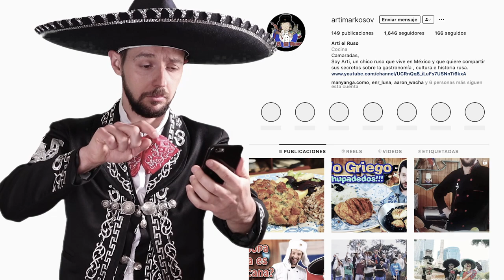LASAÑA CON CHAMPIÑONES PARA ESTE AÑO NUEVO. RECETA SUPER FÁCIL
¡AMIGOS!  En este episodio les comparto una de las favoritas recetas Festivas de pueblo ruso y de mi mamá.   Es un platillo con un nombre  internacionalmente reconocido  como Silla de ternera Orloff (Мясо по-французски).  Esta delicia tiene una interesante historia de nacimiento y más de 2 siglos de tradición culinaria.    Recomiendo que hagan esta receta para sus seres queridos este Año Nuevo!

INGREDIENTES
1.2 KG DE ESPALDILLA DE PUERCO APLASTADA
1 KG DE PAPAS
500 GR DE CEBOLLA
400 GR DE JITOMATE  TIPO BOLA
600 GR DE QUESO MANCHEGO
400 GR DE MAYONESA (DE PREFENCIA CASERA)
600 GR DE HONGOS
SAL Y PIMIENTA AL GUSTO
50 ML DE ACEITE DE OLIVO